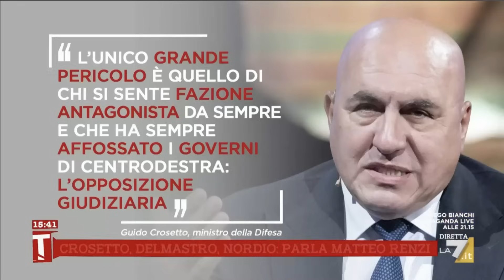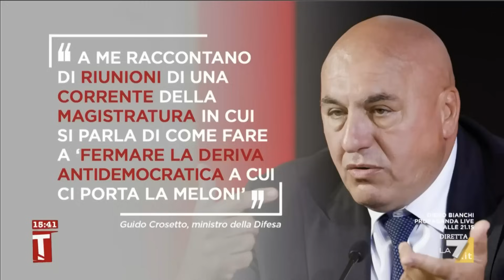Matteo Renzi ospite a Tagadà | 1/12/2023